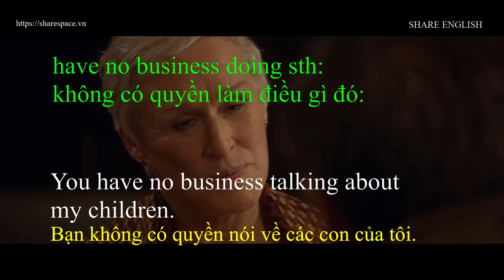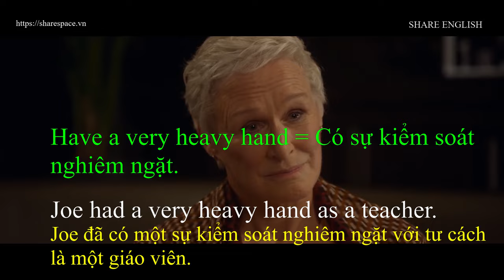[Share English] Learning english through movies with subtitles 1